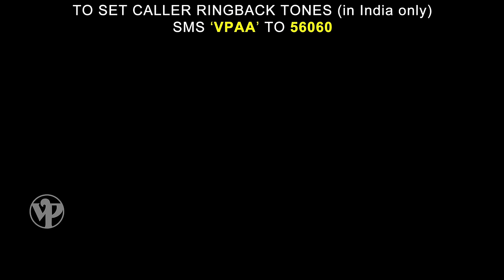Majha Dev Kuni Pahila - Full Song - Aga Bai Arechyaa 2 - Sonali Kulkarni, Kedar Shinde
Song Name: Majha Dev Kuni pahila
Lyrics: Omkar Mangesh Datt
Singer : Manohar Golambre
Music On: Video Palace

To Set Caller Ringback Tones (In India Only)
SMS 'VPAA' TO 56060

Direction - Kedar Shinde
Producer - Narendra Firodiya & Bela Shinde
Story - Dilip Prabhavalkar, Kedar Shinde
Screenplay - Omkar Mangesh Datt
Dialogue - Dilip Prabhavalkar, Kedar Shinde, Omkar Mangesh Datt
Director of Photography- Suresh Deshmane
Editor - Manish Mestri
Choreographer- Umesh Jaadhav, Rahul Paul, Kedar Shinde
Art Director- Mahesh Kudalkar
Costumes - Omkar Mangesh Datt
Sound Design - Atul Deshpande
Cast - Sonali Kulkarni, Dharam Gohil, Milind Fatak, Uma Sardeshmukh, Vidya Patwardhan, Varun Upadhye, Shivraj Vaychal, Gauri Joshi, Madhav Devchake, Surabhi Hande, Rajesh Bhosale, Rajesh Singh, Namya Saxena
Special Appearance : Bharat Jadhav, Siddharth Jadhav, Prasad Oak